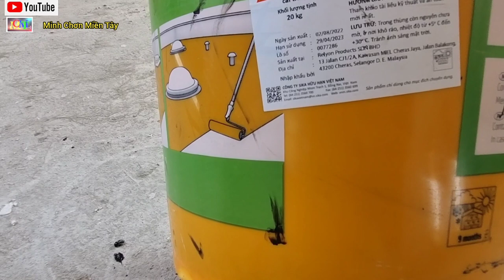#250.Cách Chống Thấm Siêu Hiệu Quả Nhất -Thợ Miền Tây.@minhchonmientay